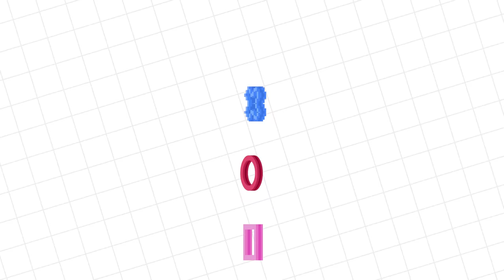Ryan's Mommy Working at Pizza Place in Roblox with Combo Panda!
Ryan's Mommy plays Working at Pizza Place in Roblox for the first time! Can Combo Panda teach mommy how to play the game??